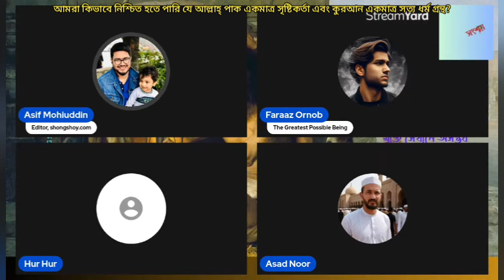আমরা কীভাবে নিশ্চিত হতে পারি যে আল্লাহ্ পাক একমাত্র সৃষ্টিকর্তা এবং কুরআন একমাত্র সত্য ধর্ম গ্রন্থ?